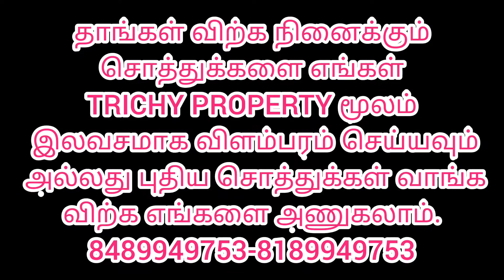காட்டூர் பாலாஜி நகரில் 4550 சதுர அடி தெற்கு பார்த்த மனை விற்பனைக்கு உள்ளது.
காட்டூர் பாலாஜி நகரில் 4550 சதுர அடி தெற்கு பார்த்த DTCP மனை விற்பனைக்கு உள்ளது குடியிருப்புகளுக்கு மத்தியில் அமைந்துள்ளது ஒரு சதுர அடியின் விலை 4500 மட்டுமே பேச்சு வார்த்தைக்கு உட்பட்டது சிறிது விலை குறைவாக உள்ளது.

rf/mohmed

AHMED
TRICHY PROPERTY